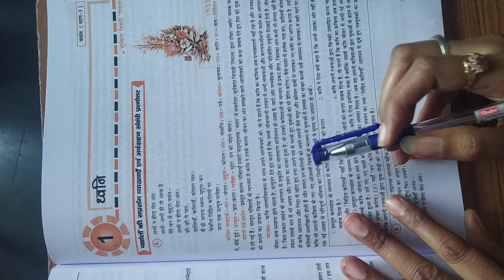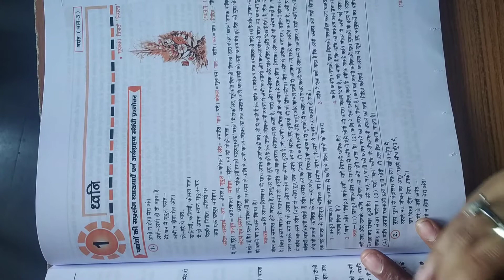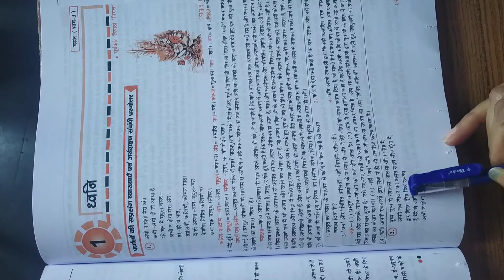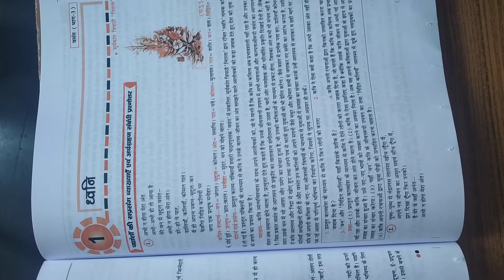Class 8 Hindi Lesson 1